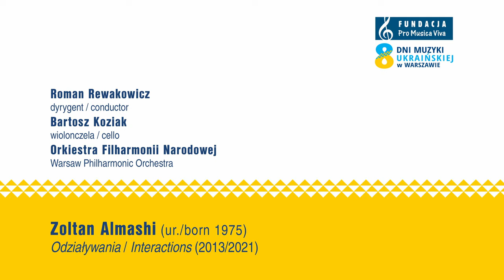ZOLTAN ALMASHI - "Interactions" for cello & orchestra (2013/2020)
BARTOSZ KOZIAK - cello
WARSAW PHILHARMONIC ORCHESTRA
ROMAN REWAKOWICZ - conductor

8th Days of Ukrainian Music in Warsaw

live-recording

sound engineering
Julita Emanuiłow
Joanna Popowicz

video engineering
Robert Wyszyński
Aleksander Wyszyński

photo Bartek Barczyk

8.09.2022